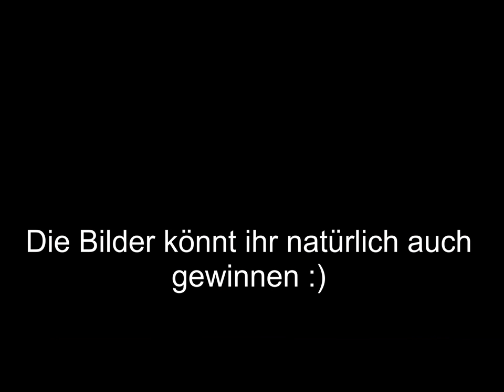Erni & Berd Show! Die Bilder :)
Hi Leuts
Hier sind die Bilder so dass ihr besser bewerten könnt :)
Die könnt ihr auch gewinnen also mitmahcen lohnt sich :)